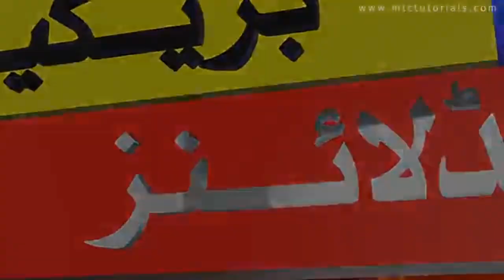Wheat price update in March 2024 | 40kg Gandam rate in punjab Daily rate update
Wheat rate update
daily rate update
new wheat rate in punjab
sindh gandam rate
march 2024 gandam rate
gandam rate